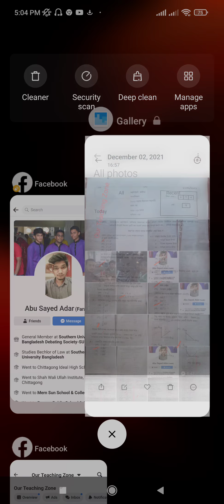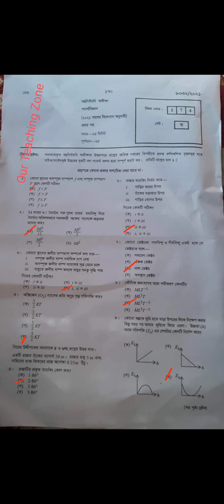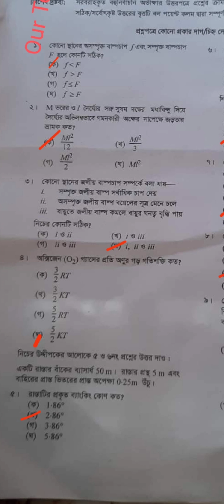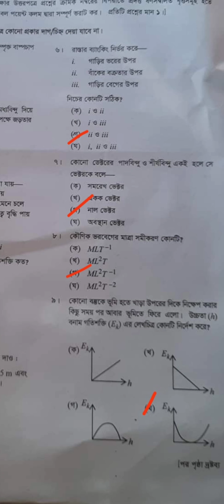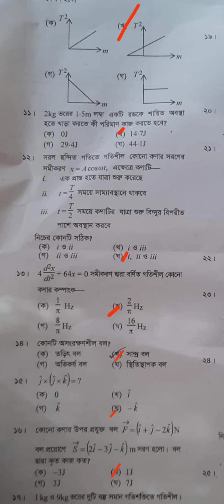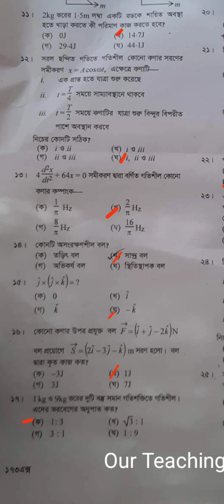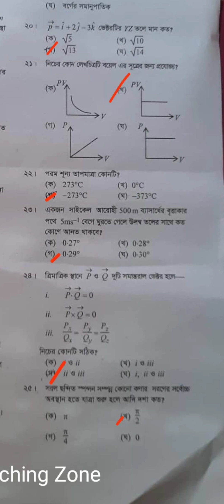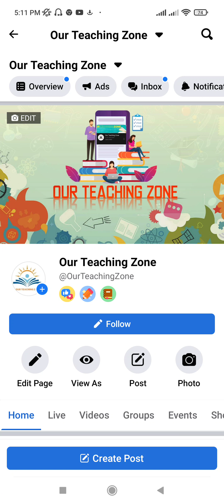hsc 2021 physics mcq solution hsc 2021 physics mcq answer hsc 2021 physics Rajshahi board physics1st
hsc 2021 physics mcq solution hsc 2021 physics mcq answer hsc 2021 physics Rajshahi   board physics 1st

hsc 2021 physics mcq solve

history of physics
sciencemag
physics help
a level biology
chemistry tutor
volcano experiment
physics tutor
women in science
chemistry table
phd in data science
interior design schools
philosophy of physics
learn physics
physics online
associate degree in nursing
aalto
introduction to biology
bachelor's in wildlife biology
history of science
data science and analytics
soft science
organic chemistry tutor
wildlife science
a level physics online
fullsail